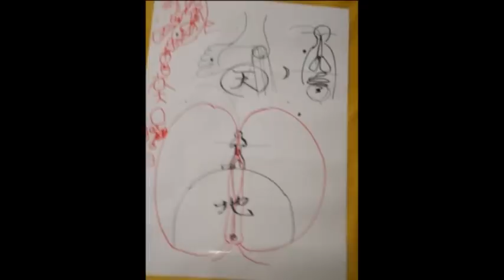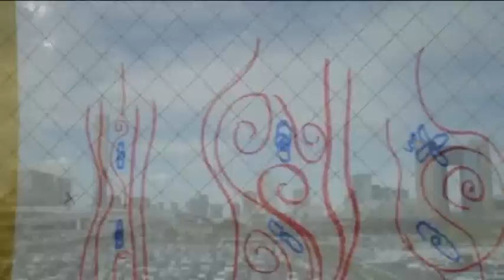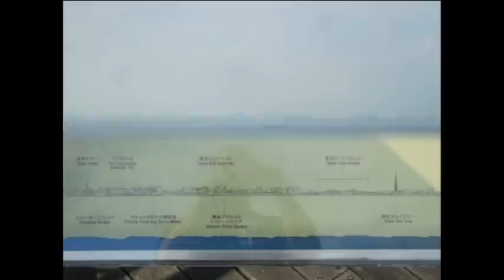Zsolt Senpai japán útja fényképekben